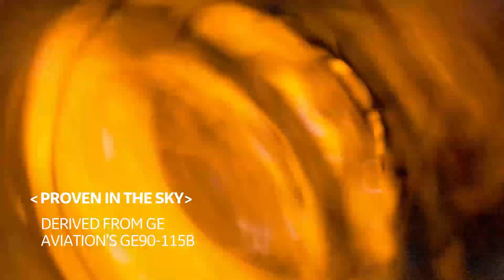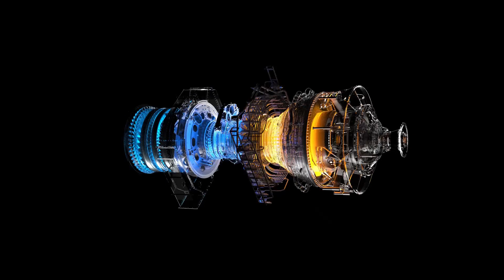BH LM9000 Gas Turbine